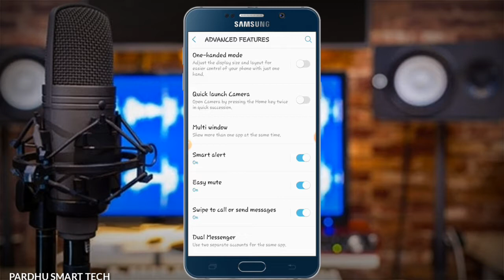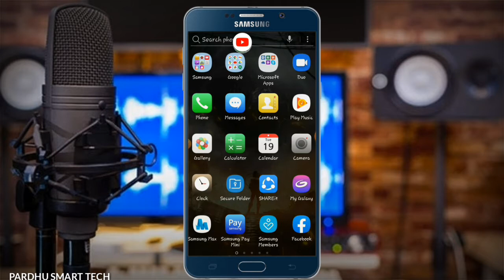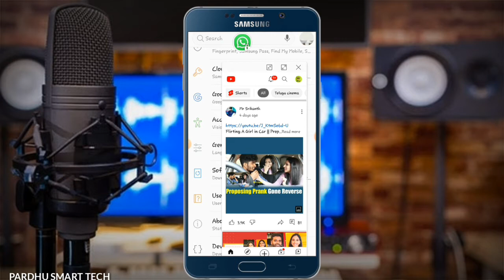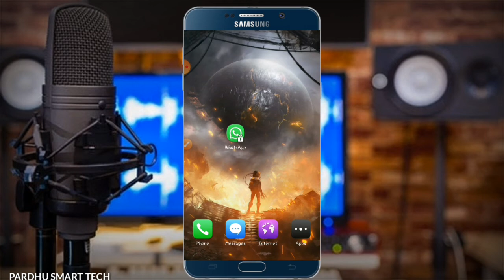USEFUL WHATSAPP TRICKS IN TELUGU BY PARDHU SMART TECH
I have Explained Whatsapp Tricks in telugu By Pardhu Smart Tech

Use This Invitation Code 098PER For 50rs free